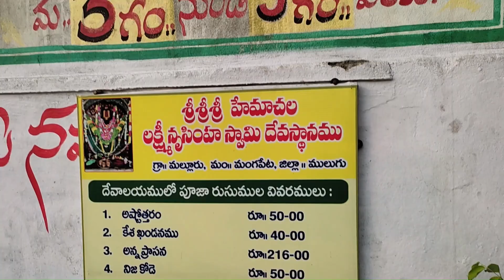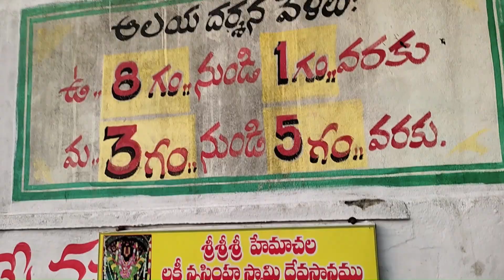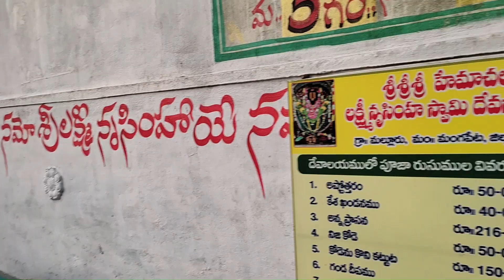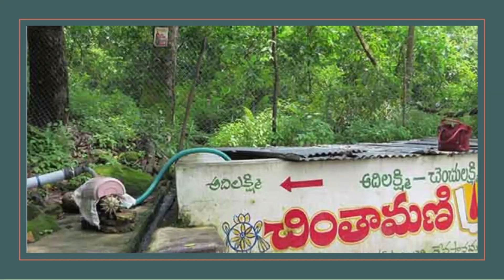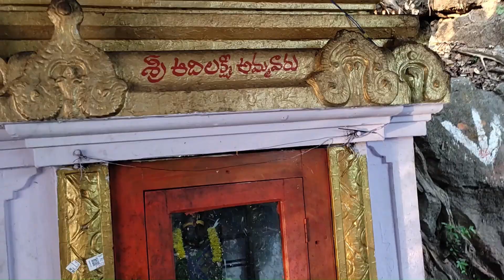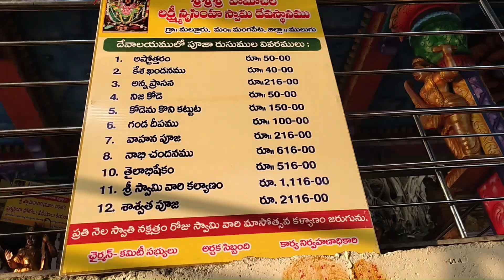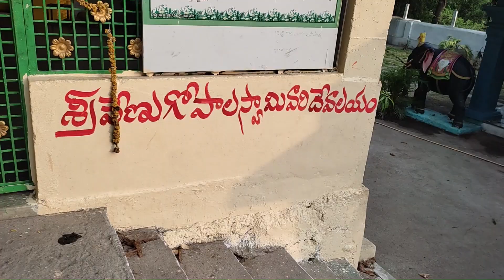మల్లూరు ఆలయంలో అద్భుతాలెన్నో ! Unbelievable but true secrets of Malluru Narsimha Swamy temple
Malluru Narasimha Swamy Temple is also called Hemachala Narasimha Swamy Temple. Temple is at Mallur, Mangapet Mandal, Warangal district. The Narasimha Swamy temple timings are from 8 am to 5 pm. The temple is 1,500 feet above sea level on Puttakonda (hillock) in the forest.

There is a Hanuman temple on the way to the hillock called Shikanjaneya. There is a saying that Shikanjaneya is the ruler of the Mallur field (Kshetrapalaka). One needs to climb around 120-150 steps to the temple from the base of the hill.

The deity Narasimha Swamy is embodied in Volcano Mountain. The priests say that Idol is the human body with hair on the chest. If we touch the chest of the Idol with the forefinger, we can see the finger sinking into the rock without resistance.

If we remove the finger, we can find the trench formed due to pressing and leaving the impression on the chest, and it is the speciality of the Hemachala Temple.